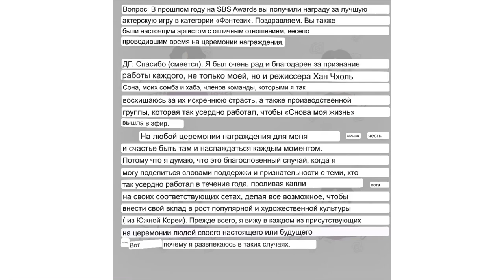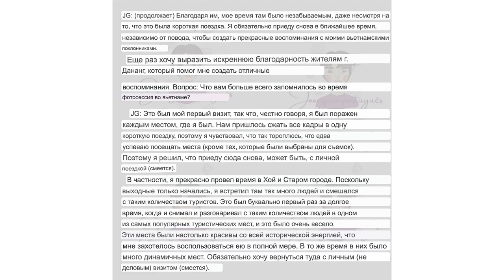Lee Joon Gi. Первая часть Интервью с русским переводом для фото альбома “The star” во Вьетнаме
Очень интересное интервью